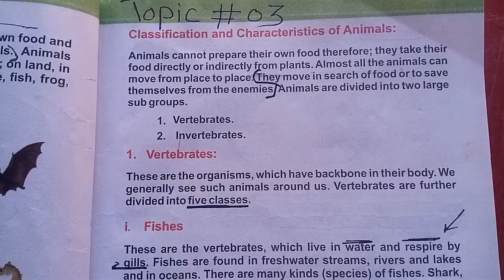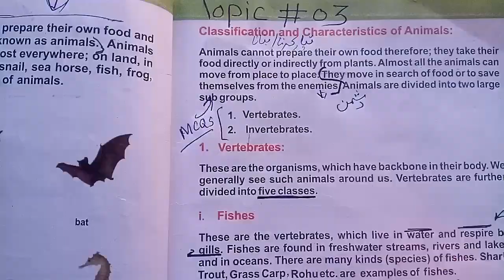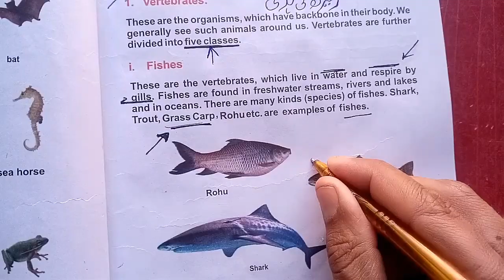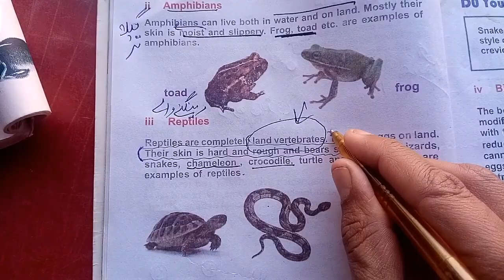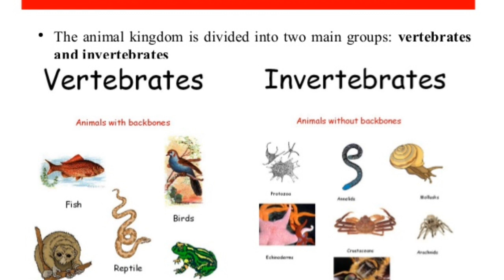Vertebrate five classes.Classification of Animals in Urdu for 5class.Vertebrate five classes in Urdu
Topic#04 Classification of animals sub group vertebrate into its five more classes. Study and preparation for PST and CT all Govt jobs.

Vertebrate five classes.Classification of Animals in Urdu for 5 class.